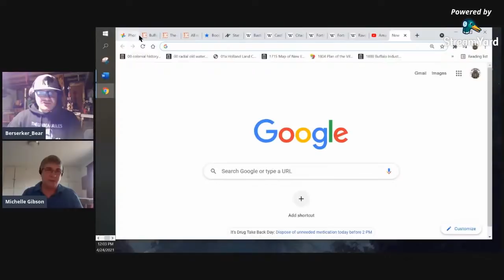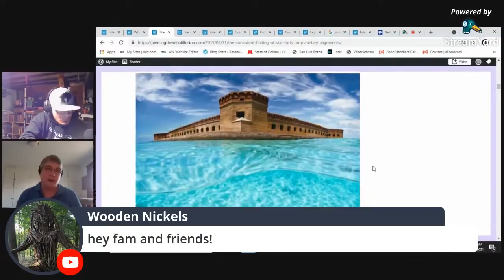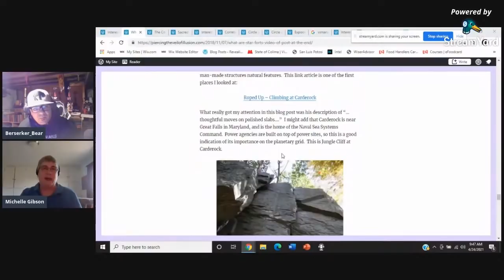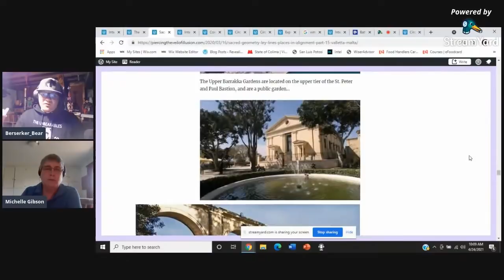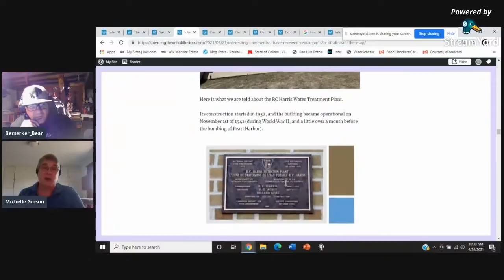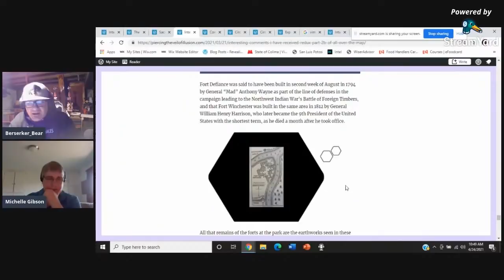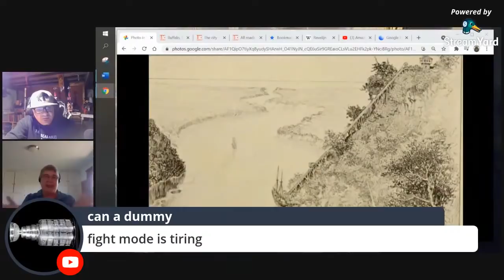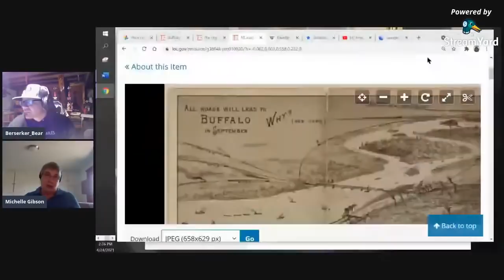Bushwhacking Tartaria Interview with Michelle Gibson on Star Forts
Dustin of the Berserker Bear Bushwhacking Tartaria YouTube Channel and I had been in email communication about doing a show together for a couple of weeks now, and when I saw his video episode #25 - called "Erie Basin Marina - Fishing on a Star Fort:"
I emailed him and suggested the topic be atypical star forts.  So he set-up, planned questions for me, the material he presented, and hosted our interview on livestream this morning.  He sent me almost two pages of questions and topics on his research and my research, which were a great framework for our discussion for this interview.  Great job, Dustin!  You are a natural, professional, and it is always a pleasure to work with you!

UNGURU -​ 4.24.21 Note: currently in maintenance mode to upload new educators - expect it to go live again in the next week or so